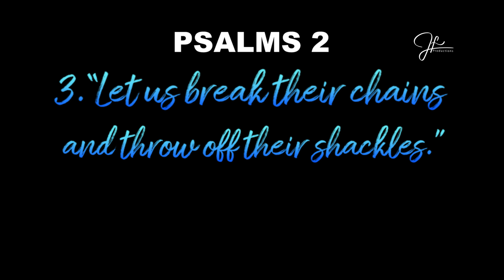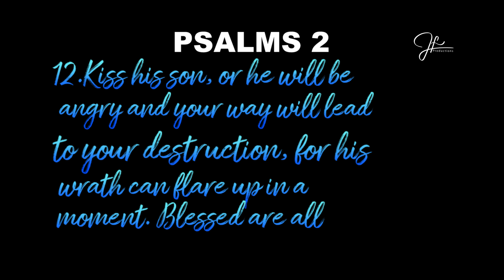Psalms 2 | Holy Bible | Audio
These short messages are to enhance the spiritual growth of the Christians